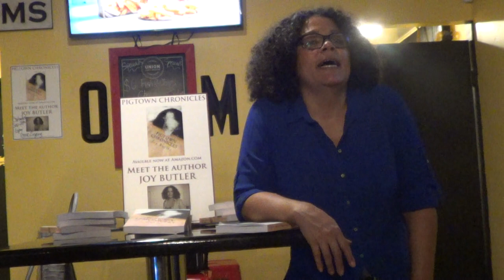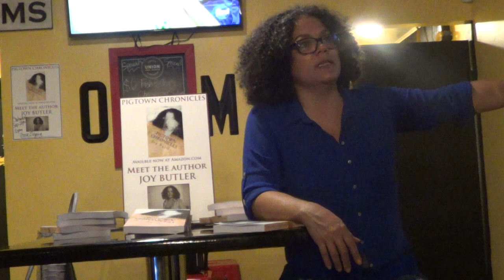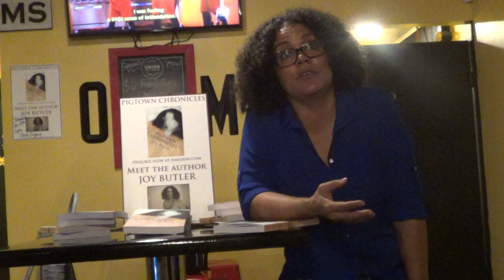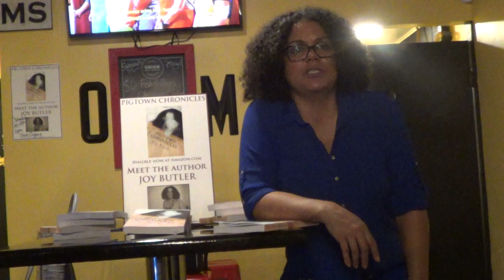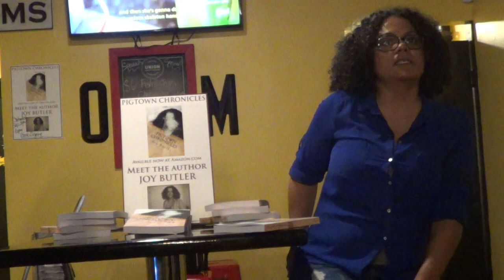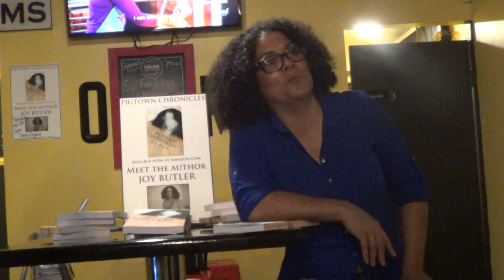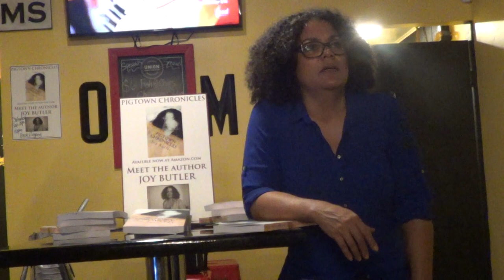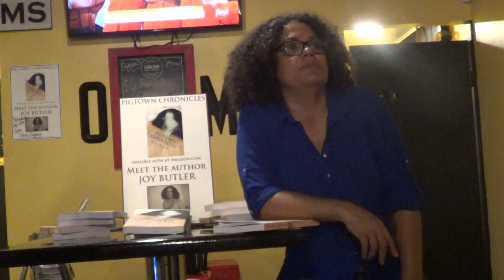BaltimoreChronicles0929201800044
"Baltimore Chronicles" book author Joy Butler talk and answer questions at Old Major Baltimore on September 29, 2018